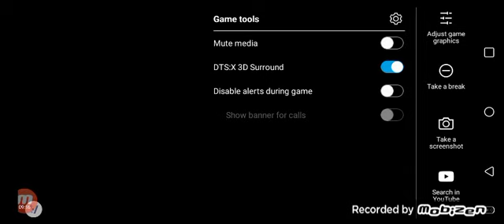#2 parte de ontentando llegar a el lugar secreto de bed wars en blockman go